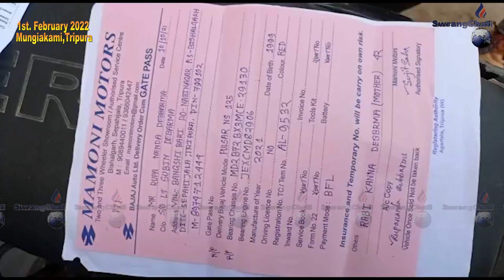II BIKE KHOKJAKHA NOKNI DAGA SWBAIWI II BISHALGARH II